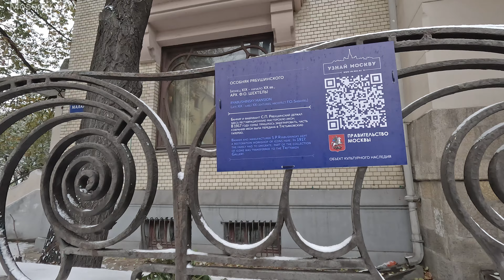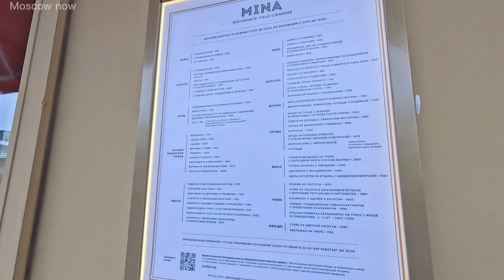Москва, Малая Никитская улица. Moscow, Malaya Nikitskaya street.